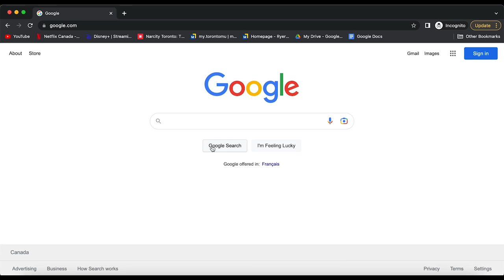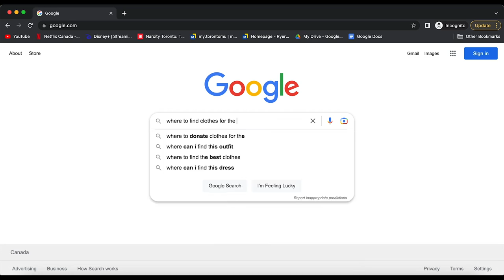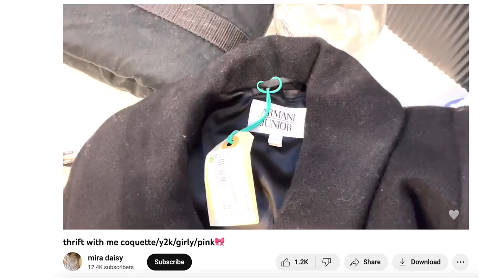your ultimate guide to the coquette aesthetic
a feminine aesthetic that embraces simplicity and everything pink, here's your guide including everything from the wardrobe to hair, makeup, and where to shop!!